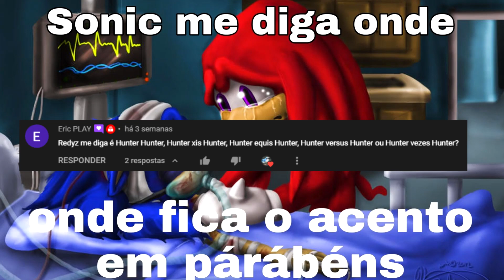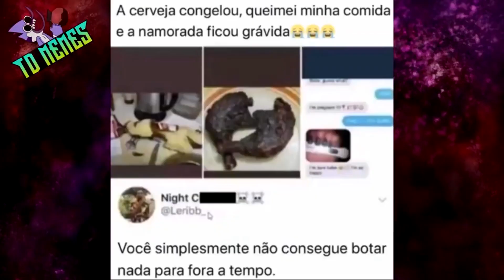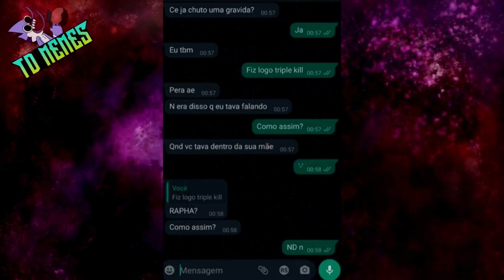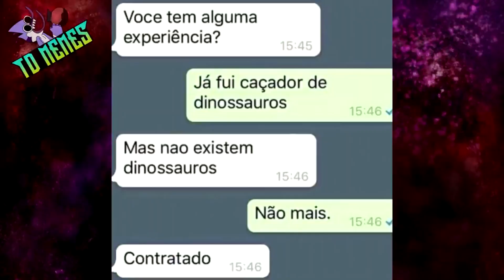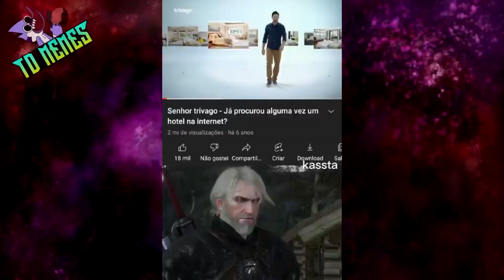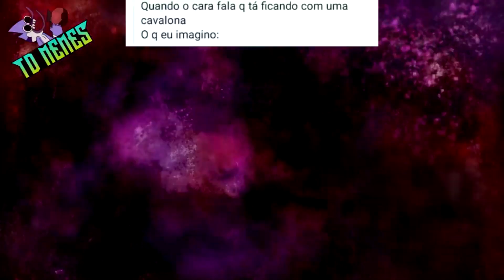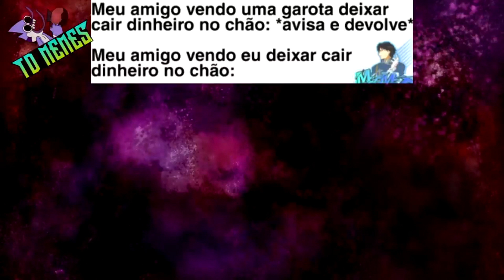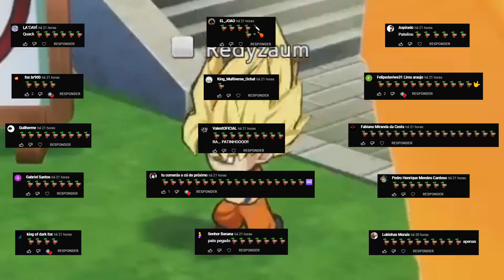AGORA SE BEIJEM 💋😰💋 | TENTE NÃO RIR COM OS MELHORES MEMES EM IMAGENS 😂😂 | MEMES BR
Sejam Bem Vindos a mais um Compilado com os Melhores Memes em Imagens do TD MEMES!

➥ AVISO TOP: Eu não possuo o imagem, música, arte, ou a letra. Este vídeo não pretende violar qualquer dos direitos autorais. Isto é para promover!